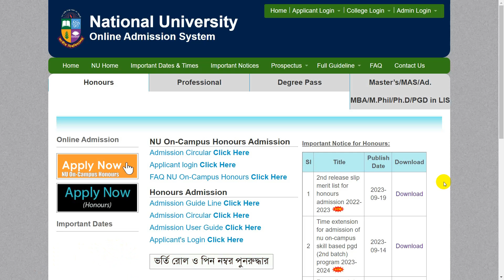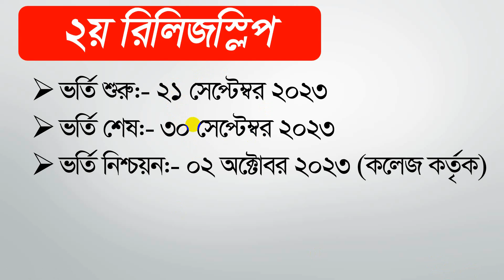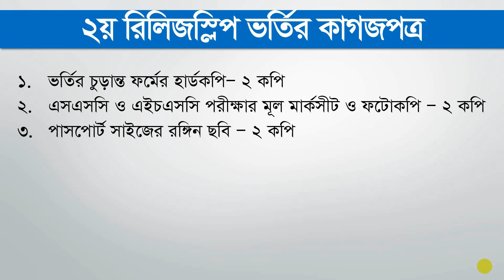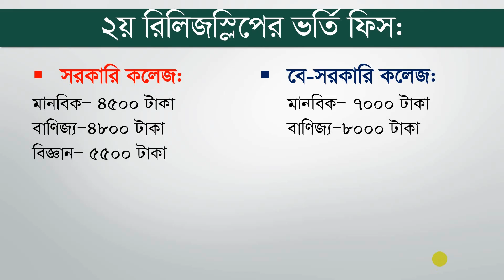২য় রিলিজস্লিপের [ভর্তি তারিখ-কাগজপত্র-ফিস] নোটিশ প্রকাশ। Honours Admission 2023